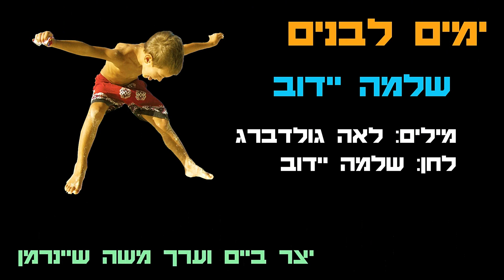ימים לבנים - שלמה יידוב קליפ HD כולל מילות השיר, לצפיה במסך רחב ברזולוציה 1080p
ימים לבנים - שלמה יידוב
מילים: לאה גולדברג לחן: שלמה יידוב
הכנת סרטון משה שיינרמן
כולל את מילות השיר

ימים לבנים, ארוכים, כמו בקיץ קרני החמה.
שלוות בדידות גדולה על מרחב הנהר.
חלונות פתוחים לרווחה אל תכלת דממה.
גשרים ישרים וגבוהים בין אתמול ומחר.

כל כך קל לשאת שתיקתכם, ימים לבנים וריקים
הן עיני למדו לחייך וחדלו משכבר
לזרז על לוח שעון את מרוץ הדקים.
ישרים וגבוהים הגשרים בין אתמול ומחר.

לבבי התרגל אל עצמו ומונה במתינות דפיקותיו.
ולמתק הקצב הרך מתפייס, מוותר ונרגע,
כתינוק מזמר שיר ערשו טרם סגור את עיניו,
עת האם הלאה פסקה מזמר ונרדמה.